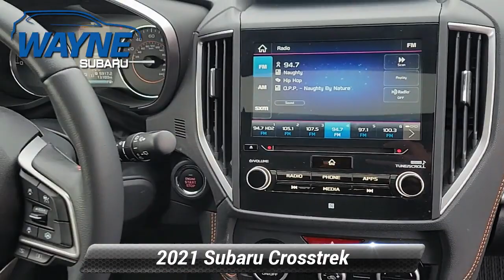Certified 2021 Subaru Crosstrek Limited, Pompton Plains, NJ U15844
Wayne Subaru